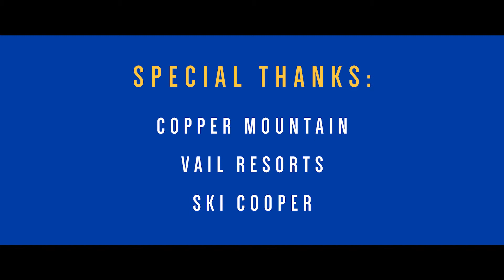Ski Area Ops Student Feature: Colin Whitaker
Ski Area Operations students learn, work and play on the mountain. They groom trails, build terrain parks, climb lift towers, and gain professional experiences at local ski resorts like Vail, Copper Mountain and Ski Cooper.
Ski Area Operations student Colin Whittaker tells us about his passion for snowboarding and how Colorado Mountain College has helped him start a career in the ski industry.